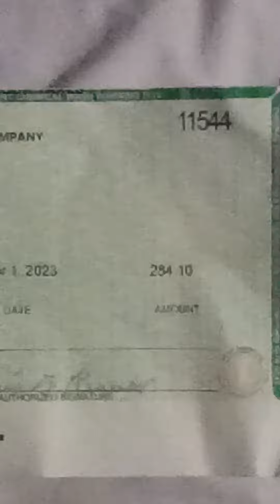$300 met a goal 🥍